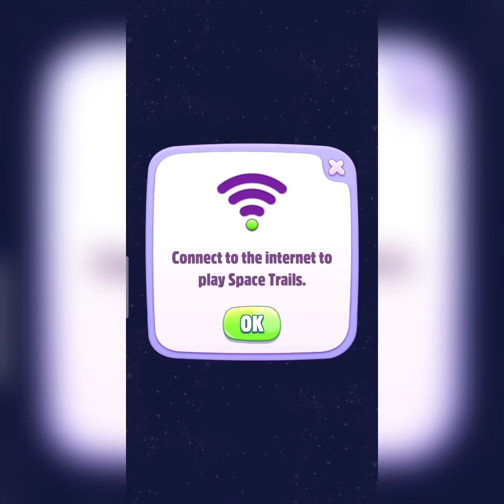My Talking Tom 2 - Gameplay HD ( Level 5 & 6 )